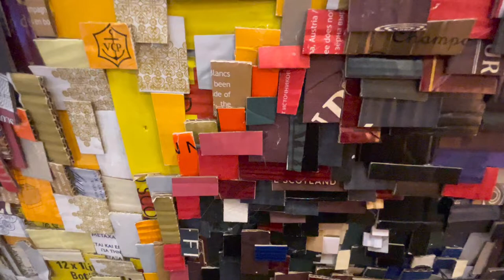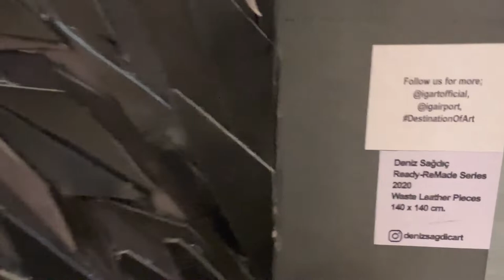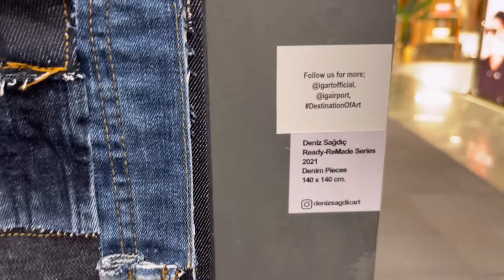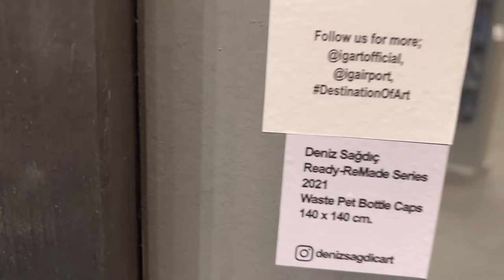Unbelievable arts in the Istanbul Airport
did you miss the artworks at istanbul airport?  here you can see everything